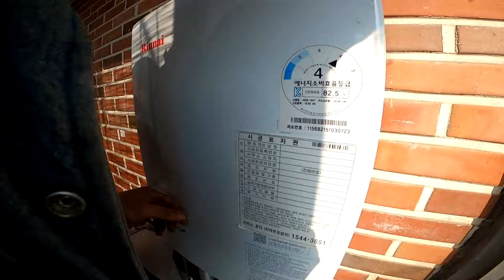수돗세가 많이 나오는 주된 원인 중에 가장 많은 사례.변기를 잘 살펴보세요